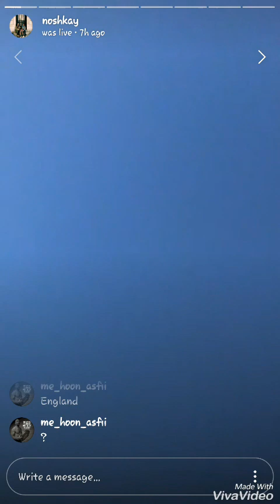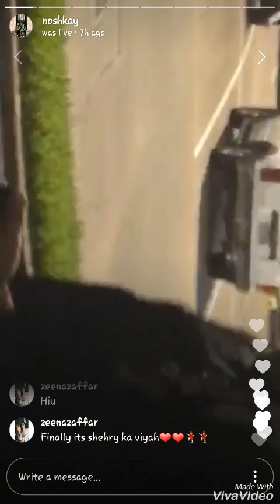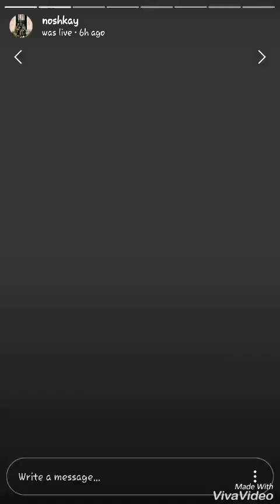Nosh's Live Story (Shehry's Barat) Part 1 - Dhoombros